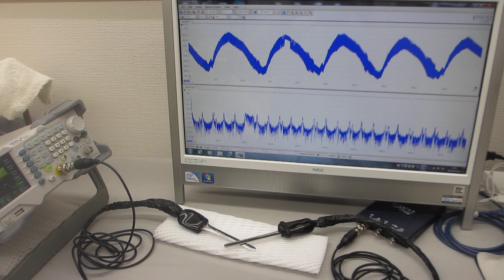オリジナル超音波プロ－ブの発振（スイープ発振、パルス発振）システムーー超音波の送受信実験ーー